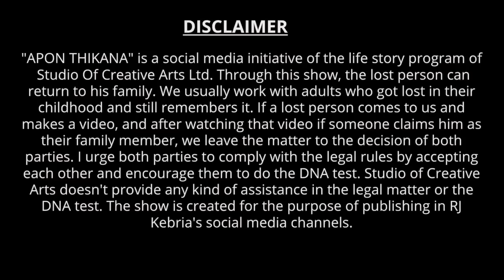বাবার কথা বেশি মনে পরে ! Apan Thikana: 569 I Rahela l Studio of Creative Arts Ltd I